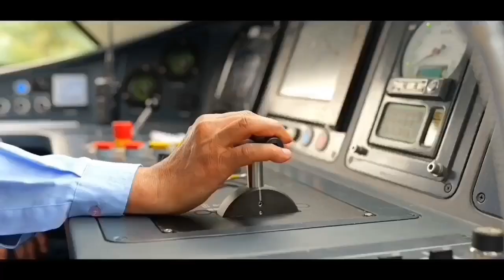चमचमाती हुई दूसरी वंदे साधारण/अमृत भारत ICF से आई बाहर!Amrit Bharat Exp Second Rake RollOut From ICF